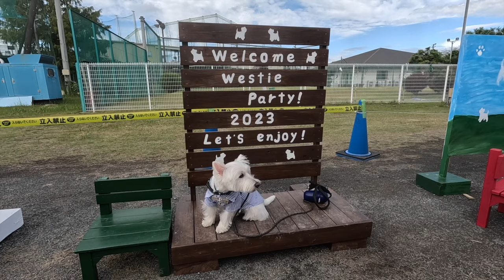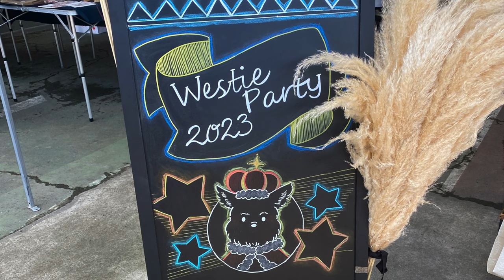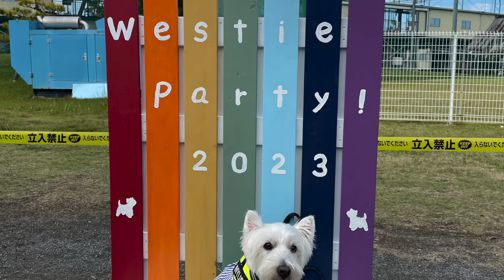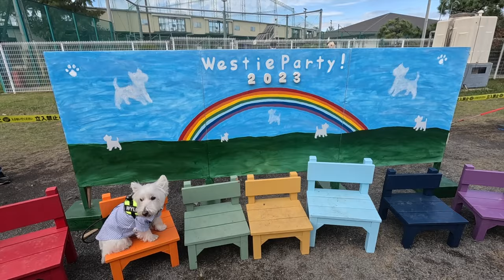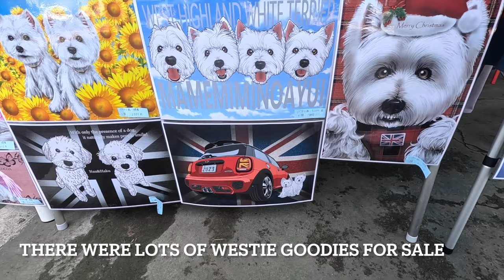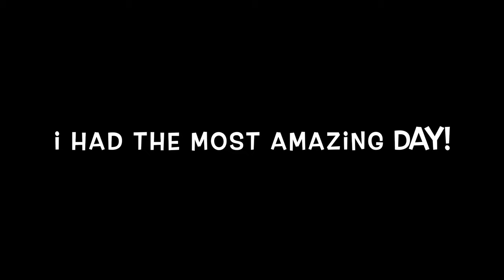The BIGGEST Westie Dog Meet | Westie Party Japan 2023 | ウェスティパーティー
I've been wanting to attend the Japanese Westie Party for so many years since I first found out about it from Westies of Singapore. I finally got to attend the 20th year anniversary party on Sunday 29th October 2023. It was sooooo much fun meeting so many Westies and their owners. We are still waiting the official tally but I was Westie 390 so expecting it to be over 400!

Thank you @westieparty4575 for organising such an amazing day!

シンガポールのウェスティーズから日本のウェスティパーティーのことを初めて知って以来、私は何年も参加したいと思っていました。ついに2023年10月29日（日）の20周年記念パーティーに参加することができました。たくさんのウェスティーズやその飼い主さんたちに会えてとても楽しかったです。まだ正式な集計を待っていますが、私はウェスティ 390 だったので、400 を超えると予想しています。